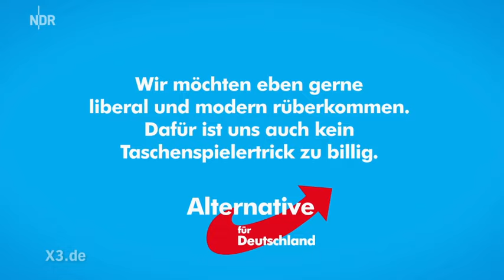AfD-Wahlwerbung (Version von extra 3) | NDR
Haben Sie sich schon mal gefragt, wer diese Leute in dem AfD-Wahlwerbespot sind? Die Antwort: Schauspieler! extra 3 hat sie noch einmal gebucht und eine eigene Version gedreht.